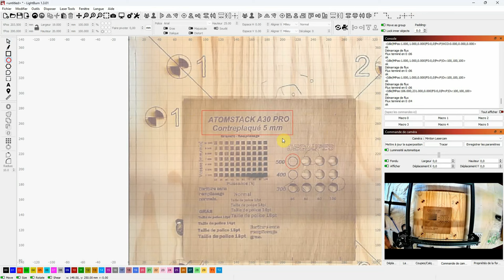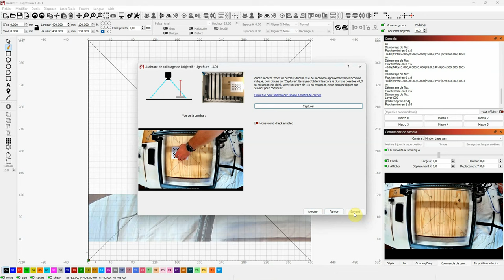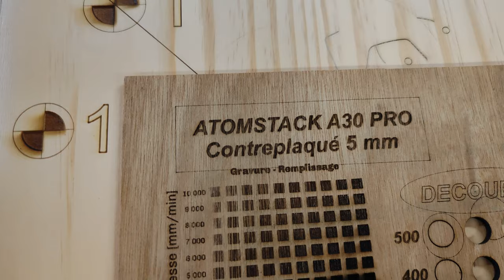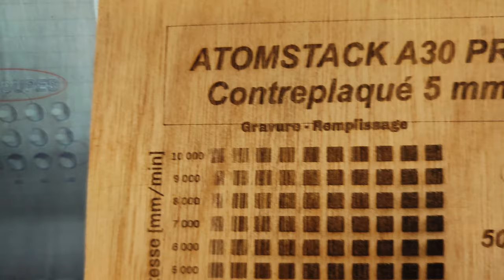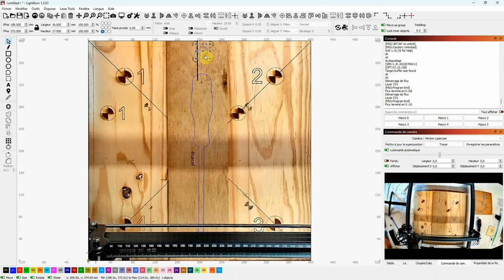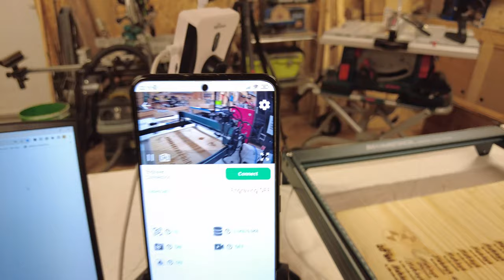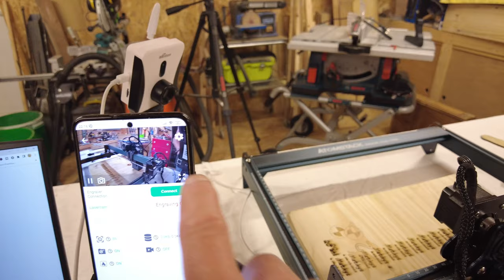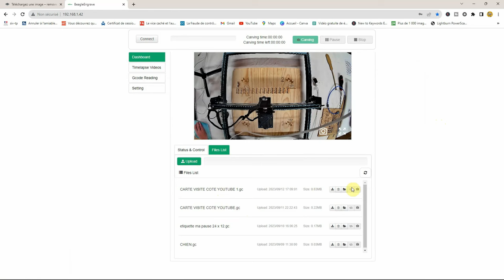Lasercam MINTION 💚 une caméra pour graveur laser vraiment étonnante 👍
Dans cette vidéo je vous décris la Caméra Lasercam Mintion pour graveur laser .
Utilisable sous Lightburn pour réaliser des gravures précises , surveiller vos travaux de gravage laser grâce à l'application BeagleEngrave , réaliser de beaux timelaps , des vidéos
Découvrez toutes les possibilités que vous offre cette caméra Lasercam

Shopify ($30 avec le code: Lasercam )
Amazon FR

J'espère que vous apprendrez des choses intéressantes , alors si c'est le cas merci de m'encourager un laissant un like , partagez ma vidéo , et n'hésitez pas à vous abonner à ma chaine 👍
Activez la  petite cloche pour ne manquer les prochaines vidéos 🔔